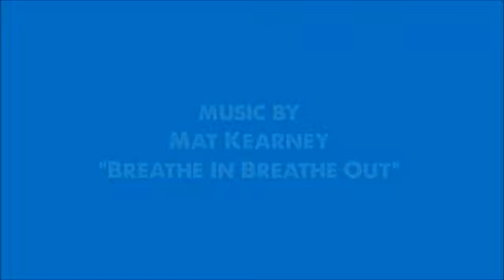GP2C Father's Day Tribute [2014]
Thank you to all of the special men in our Rett Girls' lives who stand strong by their sides and believe in them. Happy Father's Day! To read our RettGirl.org blog series written by Rett Dads, go to rettgirl.blogspot.com. There are many beautiful posts waiting for you!